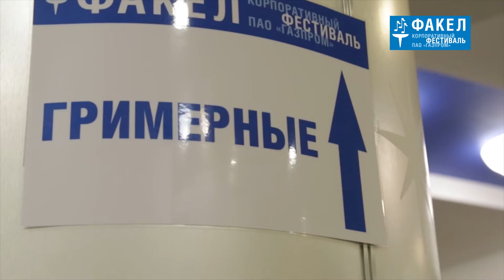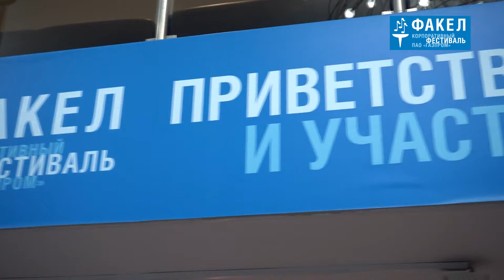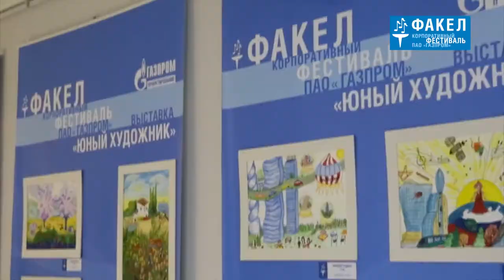2018.11.05 Факел Екатеринбург Видеодневник - 1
Видеодневник - 1. Факел Екатеринбург 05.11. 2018

В Екатеринбурге стартовал зональный тур корпоративного фестиваля «Факел». Конкурс самодеятельных творческих коллективов и исполнителей собрал 1600 участников и гостей — представителей 20 дочерних обществ Газпрома.
В течение трех дней участники тура представят свои номера в таких номинациях как «вокал», «хореография», «вокально-инструментальные и инструментальные ансамбли», «фольклор». Лучшие исполнители и коллективы определяются в трех возрастных категориях: дети от 5 до 10, от 11 до 16 лет включительно, а также взрослые от 17 лет и старше. Также в рамках фестиваля «Факел» состоится выставка-конкурс детских рисунков «Юный художник».

Присоединяйся!